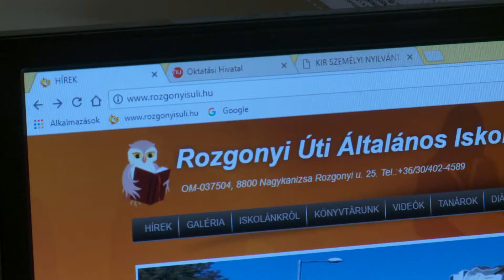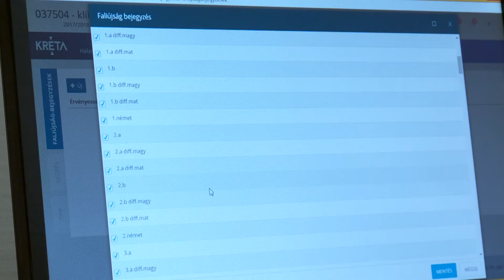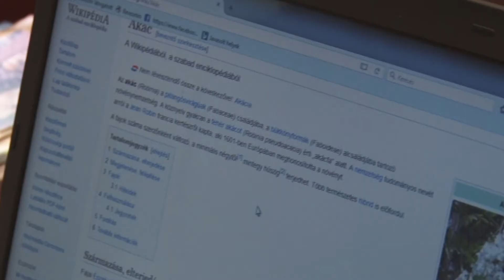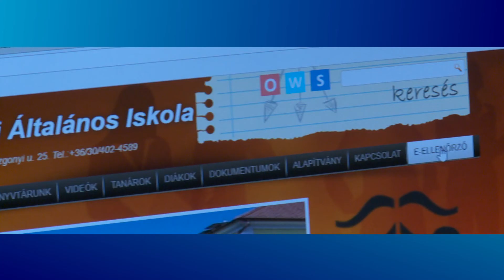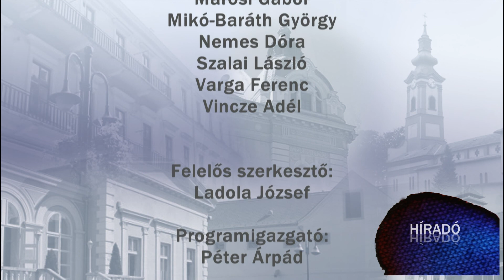Kanizsa TV Híradó - 2017. szeptember 21.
KRÉTA a papír helyett – többet tudhatnak meg a szülők az elektronikus ellenőrzőből

Maximum 2 kilogramm – naponta ennyi gombát gyűjthet egy ember az erdőben

Jogerősen elítélték – 2 év fegyházbüntetést kapott az a férfi, aki egy négyéves gyerekkel lopatott